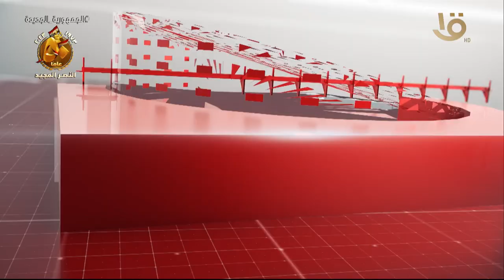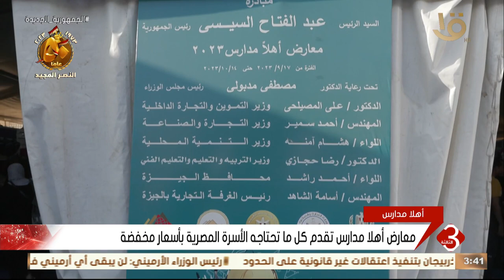أهم الأخبار السياسية والاقتصادية محليا وعالميا .. وحلقة 28-9-2023